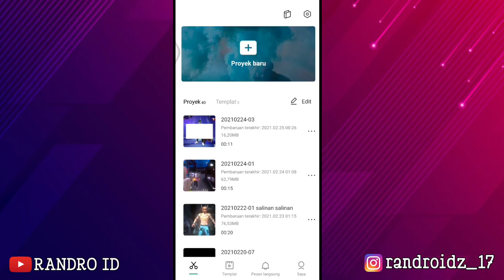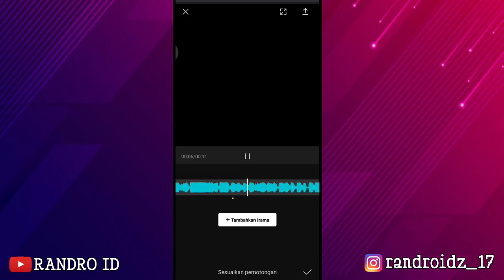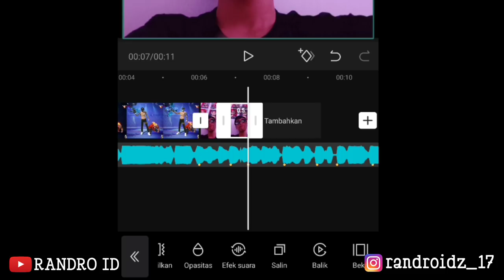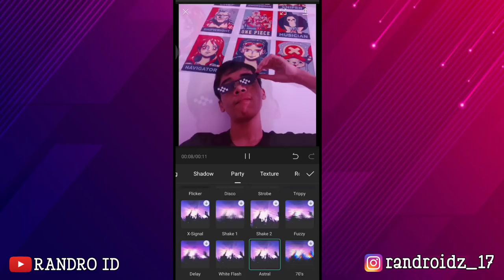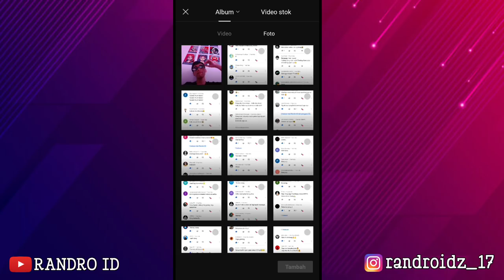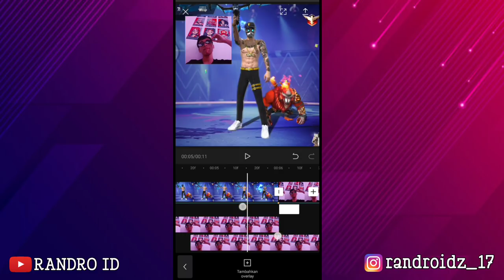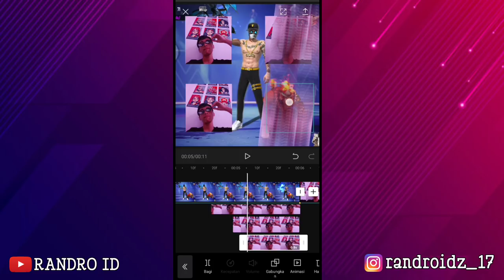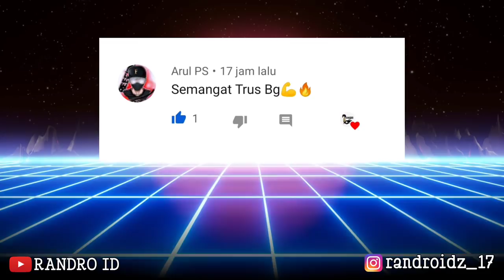CARA EDIT VIDEO JEDAG JEDUG FF PAKAI FOTO DI CAPCUT ANDROID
Device : Vivo Z1 Pro
Apk Record : Bawaan HP
ID FF : 30128243

Edit ff , editan keren ff , ff edit , edit video ff pemula , jedag jedug capcut seperti alight motion , preset alight motion , capcut rasa am , edit jedag jedug mirror di capcut mirip alight motion , jedag jedug animasi gabungan , velocity capcut , slowmo capcut , capcut tutorial , edit efek velocity simple dan mudah , jedag jedug pakai foto preset gak mau gak suka gelay